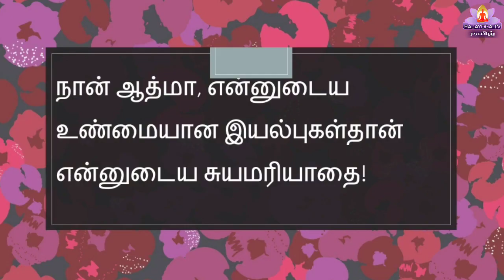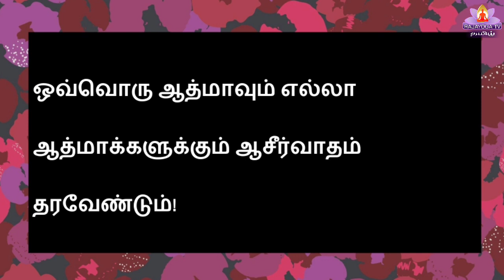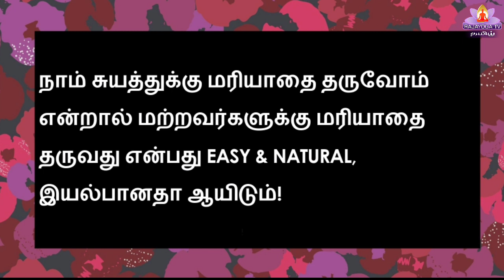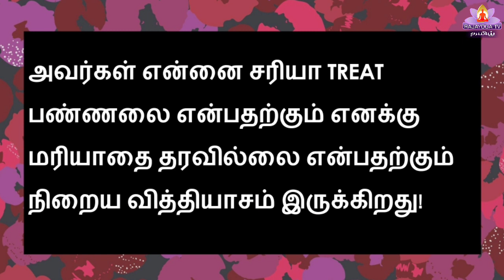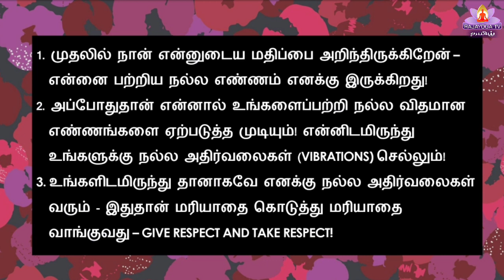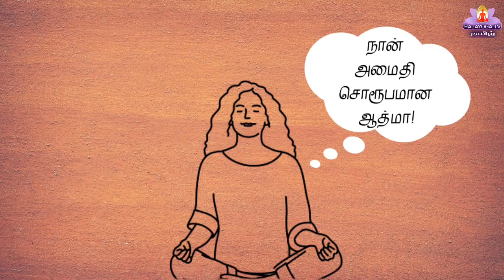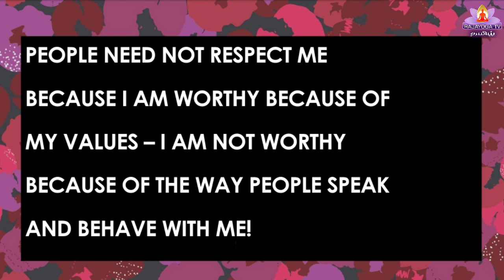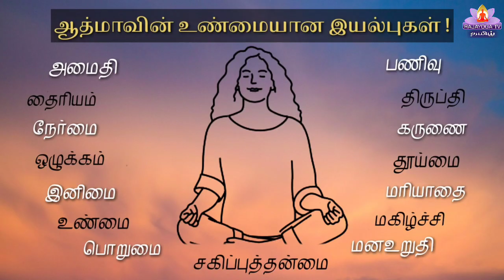Ep - 76 பாகம் 2 சுயமரியாதை வகுப்பு